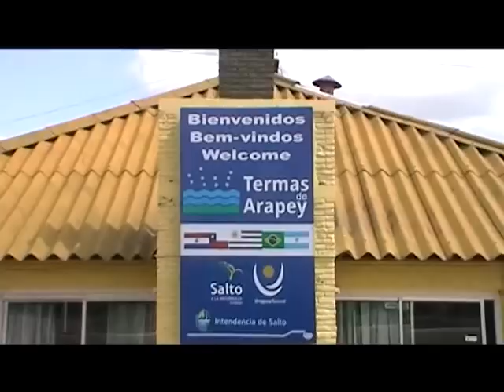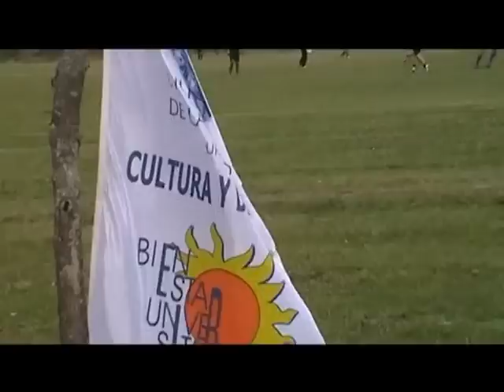Juegos de Primavera - 2011